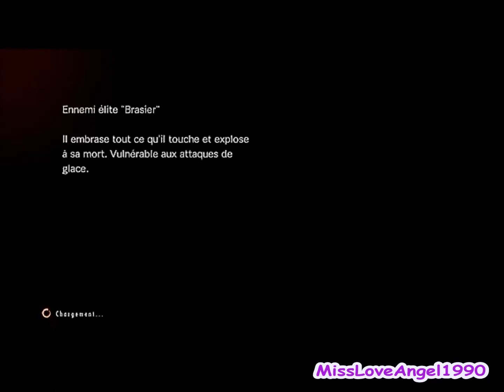[PS4] Resident Evil Révélations 2 : Mode Commando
Hello tout le monde ! Vidéo pas prévu a la base mais je voulais vous donnez un petit aperçu du mode Commando de Resident Evil Revélations 2 personnage mise en scène pour cette découverte Albert Wesker mon perso préférer de la série Resident Evil :) Je vous souhaitent un excellent visionnage a tous.

PS : les musiques lors de la vidéo sont pas les originaux du jeu.